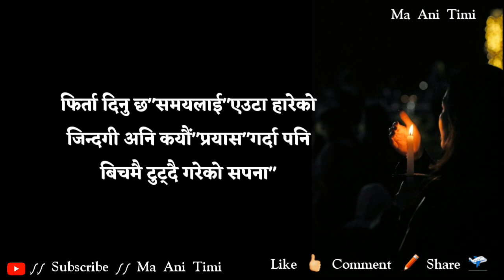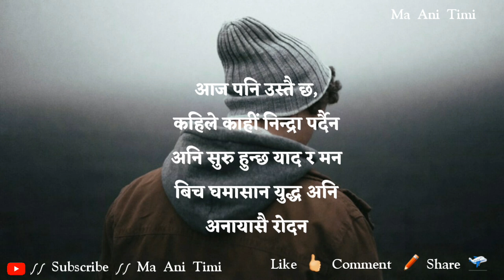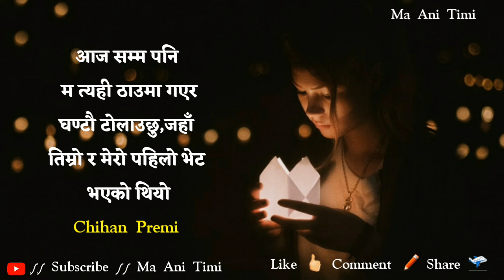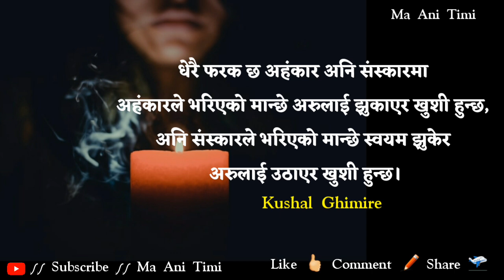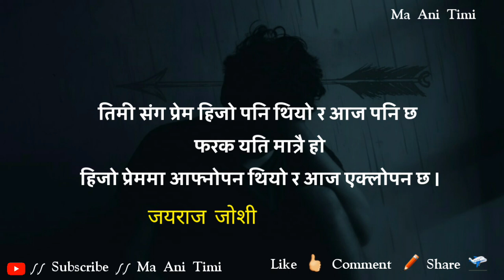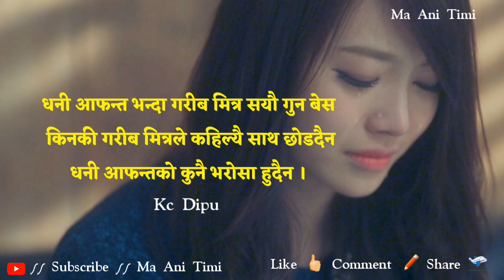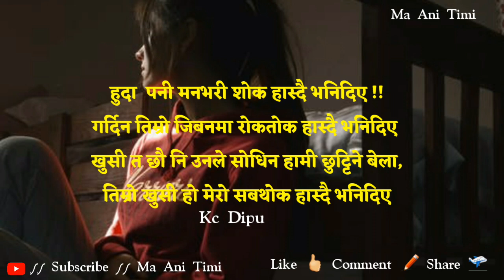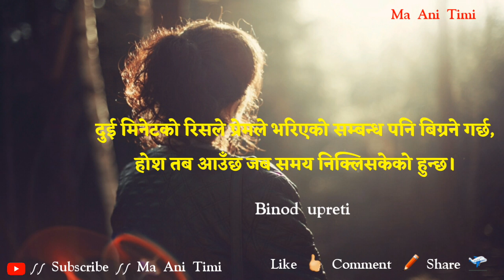Nepali Quotes Collection 5 || Heart Touching Quotes, Status || man xune line haru || ma ani timi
Note:

यो भिडियोमा भएको सम्पुर्ण लाईनहरु विभिन्न सिर्जनशील ब्याक्तीहरु को फेस्बुक बाट लिएको हो, मात्र भिडियो इडिट र वाचन "म अनि तिमी" बाट हो
यो भिडियो सम्पुर्ण सिर्जनात्मक ब्याक्तिहरु प्रती समर्पित छ र हुने छ.
धन्यवाद ।

Best man chune bhanai haru
man chune lines
nepali status
nepali quotes

ma ani timi

ma ani timi, where you will find videos on:

Nepali :
- Love Quotes
- Love Status
- Love Lines
- Shayari
- Muktak

Share Yours Quotes and Lines With us :
Send Here 👇